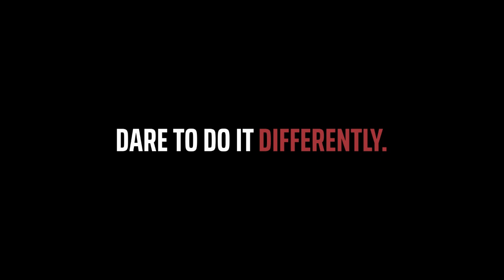JETTING AB - PRODUCT RANGE - TELECRON